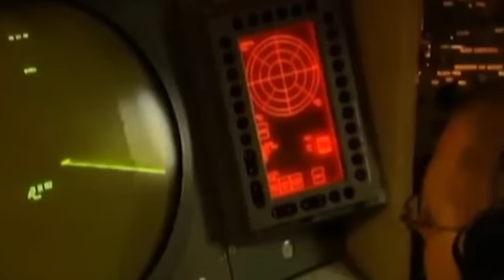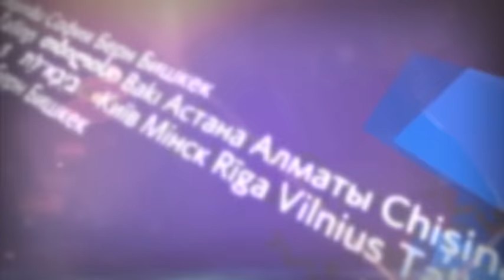Международные новости RTVi. 19:00 MSK 2 марта 2016 года.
Долгое сирийское перемирие.
Турция торпедирует НАТО?
23 года для Савченко.
Антироссийские санкции.